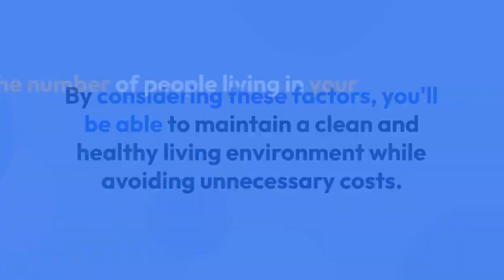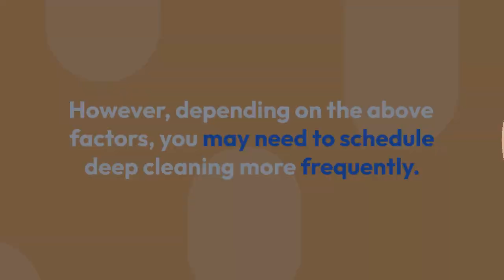A Guide to Scheduling Professional House Cleaning Services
Scheduling professional house cleaning services can be a challenging task, especially if you need to figure out how often your home needs a deep clean.

In this blog post, we will discuss various factors to consider when deciding how often to schedule professional cleaning services. By considering these factors, you'll be able to maintain a clean and healthy living environment while avoiding unnecessary costs.

1. Number of Household Members

The number of people living in your home plays a significant role in determining how often you should schedule professional cleaning services. If you have a large family, the chances are that your home will get dirty more quickly than a smaller household. In such cases, you may need to schedule more frequent cleaning sessions to keep your living space tidy and organized.

For a household with just one or two people, professional cleaning services may only be required once every two to three months. However, for a family of four or more, you may need to schedule professional cleaning services once a month or more frequently for high-traffic areas.

2. Presence of Children and Pets

Children and pets can contribute significantly to the mess in your home. Kids often spill drinks, drop food, and leave toys scattered around the house. Pets, on the other hand, can shed fur, track dirt, and leave odors. If you have children or pets in your home, you will likely need to schedule professional cleaning services more frequently to address these additional messes.

For homes with children and pets, it's generally recommended to schedule professional cleaning services every two to four weeks. This frequency will ensure that your home remains clean, safe, and healthy for all its occupants.

3. Last Deep Cleaning Schedule

If you cannot remember the last time your home underwent a deep cleaning, it's time to schedule professional cleaning services. Deep cleaning involves thoroughly cleaning all areas of your home, including hard-to-reach spaces, appliances, and fixtures. This process helps eliminate dirt, grime, and allergens that may have accumulated over time.

It's generally recommended to schedule a deep cleaning at least twice a year. However, depending on the above factors, you may need to schedule deep cleaning more frequently.

4. Good Home Hygiene Maintenance

Your daily cleaning habits are crucial in determining how often you need professional cleaning services. If you maintain good home hygiene by regularly dusting, vacuuming, and wiping surfaces, you may not need to schedule professional cleaning services as often.

However, if you need help to keep up with daily cleaning tasks due to a busy schedule or other reasons, it may be worth scheduling professional cleaning services more frequently to ensure your home stays clean and healthy.

5. Health Condition

If you or any of your family members suffer from allergies, asthma, or other respiratory issues, maintaining a clean home environment is essential. In such cases, scheduling professional cleaning services more frequently can help reduce allergens and improve the air quality in your home. This will ultimately contribute to better health and well-being for all household members.

Final Thoughts

When scheduling professional house cleaning services, there's no one-size-fits-all answer. By considering the factors mentioned above, you can determine the ideal cleaning schedule for your specific needs. Remember that maintaining a clean and healthy home environment is essential for the well-being of everyone living in the space. Don't hesitate to adjust your cleaning schedule as needed to ensure your home remains a comfortable and safe place to live.

Are you looking for the best house cleaning services in Seattle? Queen Bee Cleaning Services is an excellent choice. Our expert services are perfect for families, busy professionals & those who value their time.